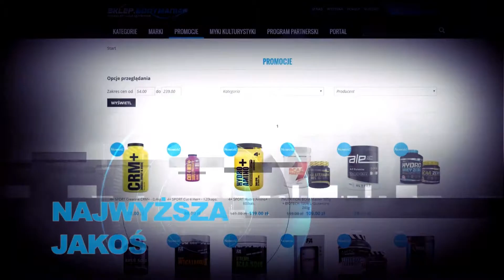Już otwarty ! Nowy sklep z suplementami - sklep.bodymania.pl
Tomasz Binkowski - trener personalny Bodymania Team.
Mistrz Polski w kulturystyce 2015, 2016